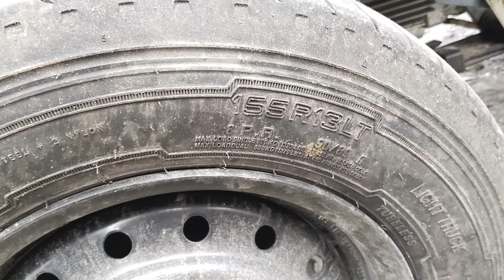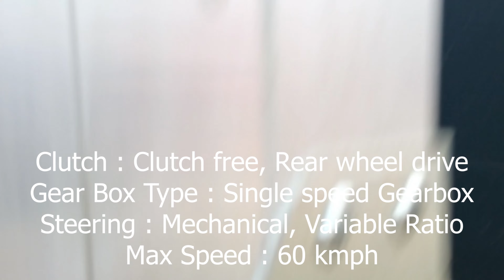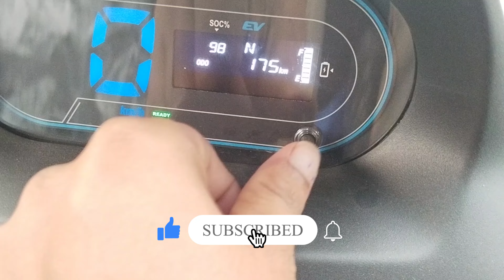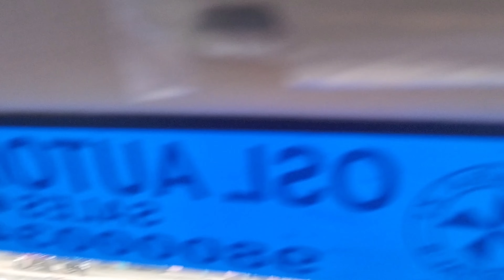Tata Ace EV Review: The Future of Last-Mile Delivery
Tata Ace EV Review: Unleashing the Future of Last-Mile Delivery 🌐

Welcome to our in-depth review of the Tata Ace EV, the game-changer in electric commercial vehicles! In this video, we explore the innovative features, eco-friendly design, and the impact of Tata Ace EV on last-mile delivery.

🔍 Key Features:

Zero-emission electric powerhouse
Cutting-edge technology for enhanced efficiency
Impressive cargo capacity for urban logistics
🌱 Eco-Friendly Revolution:
Discover how Tata Ace EV is leading the way towards sustainable and greener last-mile deliveries. Reduce your carbon footprint without compromising on performance!

🔧 Performance and Specifications:
Delve into the technical aspects and performance metrics that make Tata Ace EV a top choice for businesses aiming for a cleaner and more cost-effective transportation solution.

🚀 The Future is Now:
Join us in envisioning the future of last-mile delivery with Tata Ace EV. Stay ahead in the rapidly evolving commercial vehicle landscape.

🤔 Have Questions or Comments?
We love hearing from our community and fostering discussions.

All New Tata Ace EV Exclusive 2024| Ev Pickup Truck in India l Tata Motors
Tata Ace EV 2024 | Real-life review

Tata Ace EV I The future is here, and it’s electric! New Tata Ace EV 2023 The Electric Chhota Haathi

Introducing Tata Ace EV, a perfectly tested Ev solution ensuring safe, sufficient and green delivery.

0:10 tata ace ev
0:20 tata ace ev review
0:30 ace ev, tata ace ev price
0:40 tata ace ev range
0:50 tata ace, tata ace ev mileage
1:01 tata ace ev specifications
1:20 tata ace electric

tata super ace ev
tata ace ev on road price
2023 tata ace ev

new tata ace gold bs6
tata ace gold 2023 model
tata ace gold diesel plus
tata chhota, tata chota hathi
tata ace down payment and emi
2023 model tata ace gold

tata ace cng price, new tata ace ht plus 2023